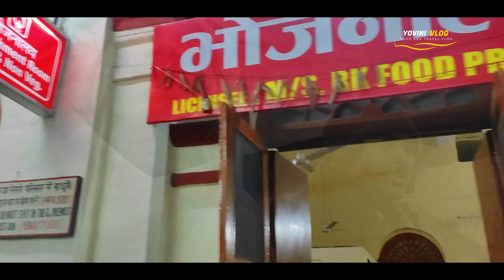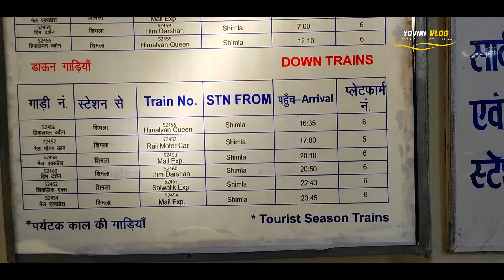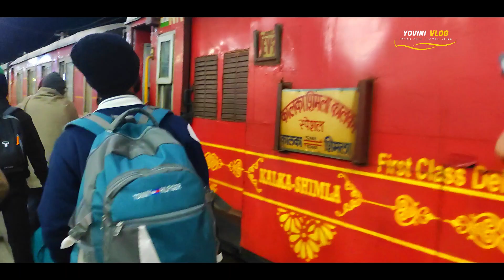कटरा से कालका तक का 😍 ट्रेन सफर | KATRA TO KALKA OVER NIGHT JOURNEY | 🚂KALKA MAIL TRAIN 🚉 (12312)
Iam back again with another new interesting videos
 @YOVINI VLOG

Note:-
​अपनी Shop या Business की VideoShoot करवाने के लिए Mail ya Instagram करे :-

MY GEAR .
1. Vlogging Camera
2. Tripod with Bag
3. 10 Inches Big LED Ring Light
4. Samsung Galaxy S20 FE 5G
5. Waterproof Action Camera
6. Wireless Microphone
7. Dell Inspiron 7420